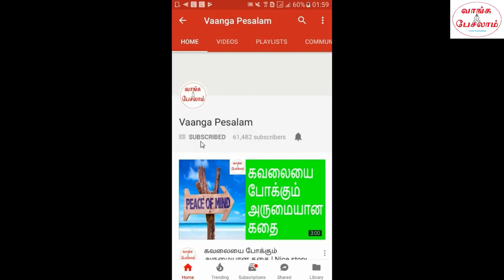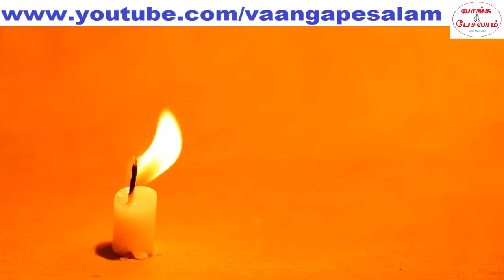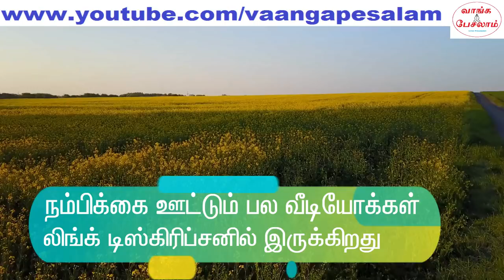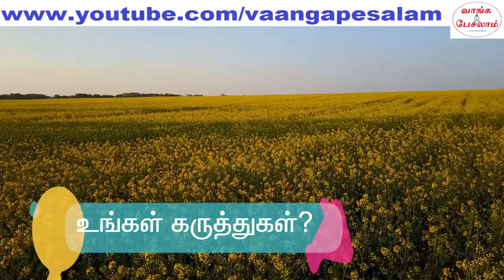Secret to turn failures to success in tamil|தோல்விகளை வெற்றியாய் மாற்றும் ரகசியம்|Nambikkai Kannan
தொடர் தோல்விகளாய் இருக்கிறது. வாழ்க்கையில் எப்படி சாதிப்பது, எப்படி ஜெயிப்பது என்ற கேள்வி உங்களிடம் இருக்கிறதா? இந்த வீடியோவில் உலக புகழ் பெற்ற அலி பாபா நிறுவனத்தில் ஜாக் மா அவர்களின் தோடர் தோல்விகளை பற்றியும் அதில் இருந்து அவர் எப்படி மீண்டு வந்து சீனாவின் பெரிய பணக்காரனாய் மாறினார் என்பது பற்றியும் சொல்லியிருக்கிறேன். அவரின் இன்றைய சொத்து மதிப்பு எவ்வளவு தெரியுமா? 2 லட்சம் கோடி ரூபாய்.

Are you getting continuous failures in your life? Are you doubting yourself about whether you can come out these failures and win? I am talking about world famous e-commerce company's founder Jack Ma's continuous failures and how he came out of those failures and became the richest man in china. His net worth is 2 lakh crore rupees.